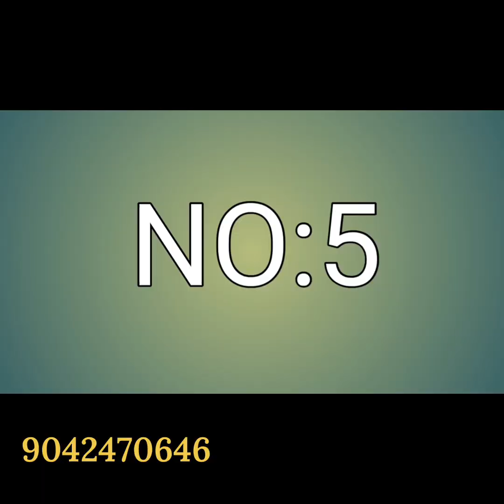Kubera Pattu/Copper&Digital Softy | Tissue Linen | Bhagalpur Cotton | Kanchi Semi Silk | Dola Silk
Instagram I'd
thrisarees

NO:1
i)
🌺 COPPER SOFTY

ii)
🌺 COPPER SOFTY

iii)
🌺 PREMIUM QUALITY

🌺 DIGITAL SOFTY

🌺CONTRAST BORDER

NO:2

🌺LINEN  TISSUE

🌺EXCLUSIVE RANGE OFF LINEN SILVER  TISSUE WITH ELEGANT SILVER  BORDER N  CHIT TISSUE PALLU N RUNNING BLOUSE

NO:3

🌺*Special Launch…premium quality bhagalpur cotton silk sarees for our lovely queens*

🌺*Feel like feather*

🌺*Shine on, in our Bridal look gold zari weaving &all over gorgeous weaving stripe motifs silk sarees and look festive ready….*

🌺*Unique designs both side gold zari border with grandrich  silver zari& thread weaving lines contrast pallu with contrast plain blouse with border…*

🌺*Best quality*

NO:4

🌺Launching Bridal  Pattu Silk Sarees

🌺*Exclusive Kanchi Semi Silk sarees*

🌺Stunning with Beautiful Shades and rich looking Borders and all over zari motifs

🌺Singles and Multiples Available

NO:5

🌺 *The Dola Special*

🌺*Material* :- Exclusive dola silk with flower kalamkari print all over and Beautiful kantha&zari *Border* and printed *pallu* and printed *Blouse*

🌺Single & Multiples Available